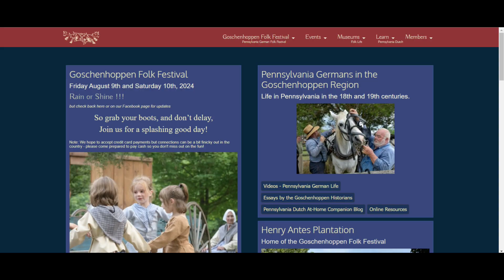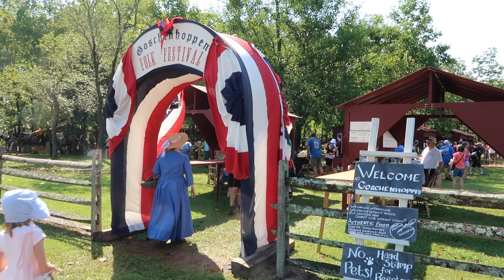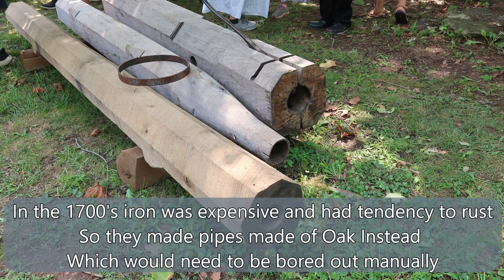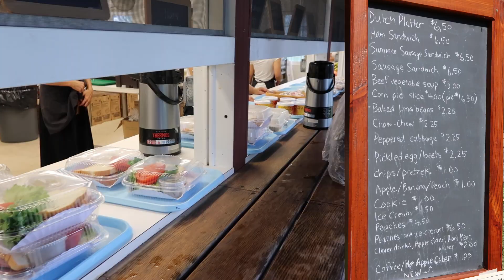A Portal in Time: Goschenhoppen Folk Festival - MONTGOMERY County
Folk Festivals celebrating the uniqueness of American cultures are found all across the US.  Like the Kutztown Folk Fest in Berks County the Goschenhoppen Folk Fest celebrates the culture of the Pennsylvania Dutch. Unlike Kutztown however, they take on the perspective not on how the culture persists today, but on how the culture started. The Goschenhoppen Historians make special effort to bring this Festival to a level of immersion that is more like a reenactment than a festival. Here they show the value and importance of the lessons of the past. Lesson that they pass on in this entirely unique approach at cultural preservation.
Special Thanks to the Goschenhoppen Historians for your help with research and putting on this amazing festival